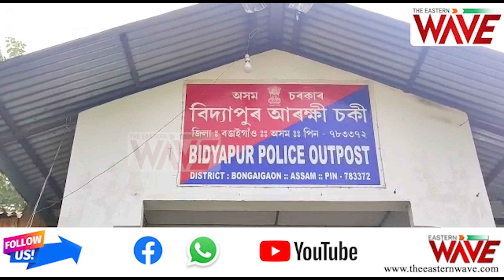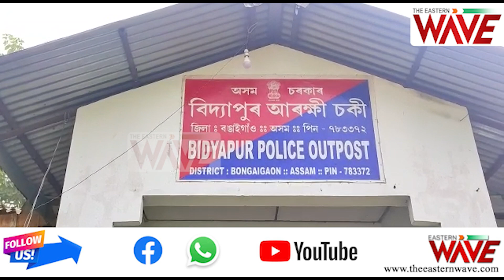বঙাইগাঁও জিলাৰ বিদ্যাপুৰত আ*টক ছয় গৰাকীকৈ জু*ৱাৰী!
বিদ্যাপুৰ আৰক্ষী চকীৰ অন্তৰ্গত চিকিবিকিত আৰক্ষীৰ অ*ভিযানত আ*টক ছজনকৈ জু*ৱাৰী!